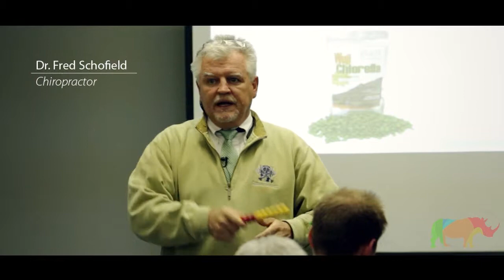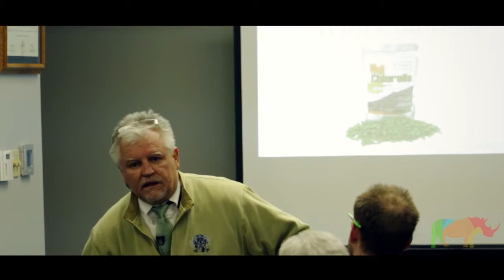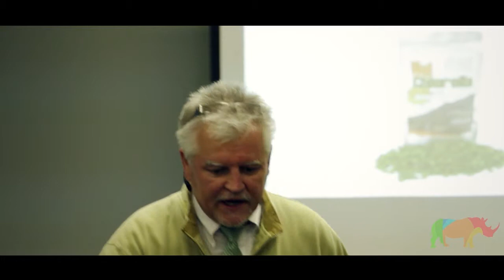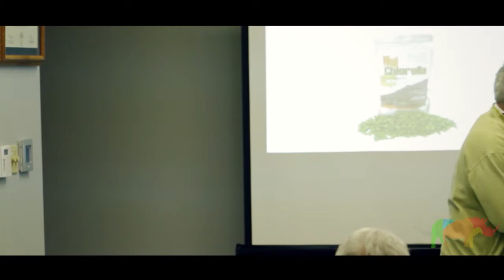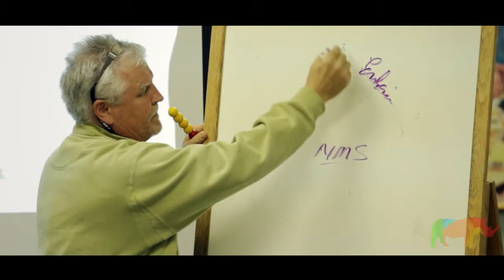Dr. Fred Schofield at Zenaptic Chiropractic - March 2012 pt. 2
Dr. Fred Schofield speaks at Vancouver chiropractic office, Zenaptic Chiropractic. Dr. Fred has been in practice for over 30 years as a chiropractor.